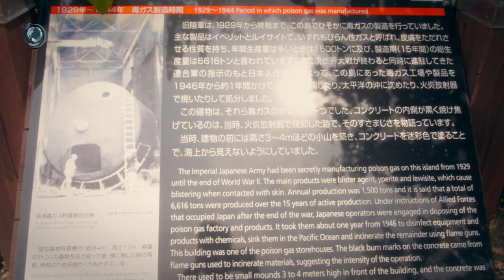परित्यक्त और निर्जन खरगोश द्वीप - Rabbit Island in Japan Documentary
परित्यक्त और निर्जन खरगोश द्वीप Rabbit Island in Japan documentary. There are many wonderful places in our world. The island at present has a large population of rabbits. Rabbit Island is one of these wonderful places. The island was a cultured region until the Russo-Japanese War when ten forts were built to keep it. Today it is an abandoned uninhabited island. In today's episode, we will explore the amazing and secluded Rabbit Island that is home to hundreds of Rabbits Island.